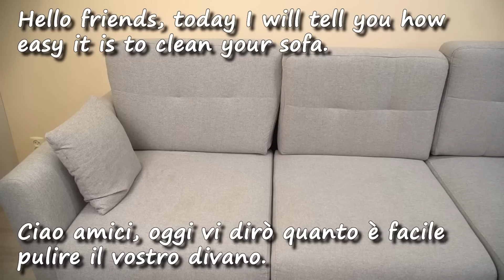Usa questa capsula per il divano! Il divano tornerà come nuovo! Geniale trucco per pulire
Usa questa capsula per il divano! Il tuo divano tornerà come nuovo! Geniale trucco per la pulizia del divano Un modo facile e veloce per pulire il tuo divano e le tue poltrone. Avrai bisogno di strumenti molto semplici che puoi trovare in ogni casa.